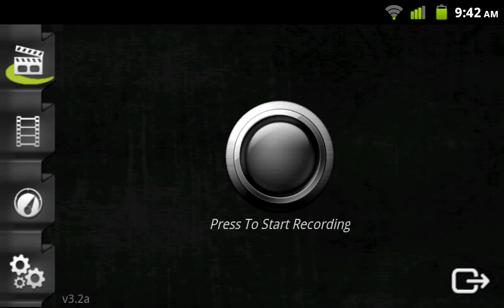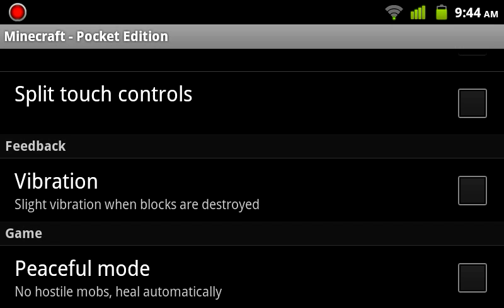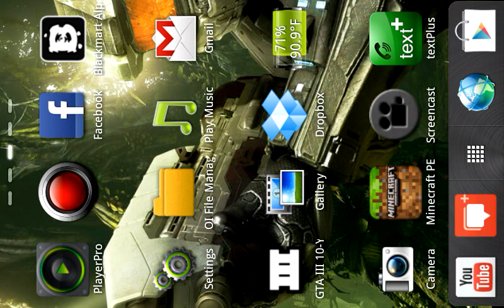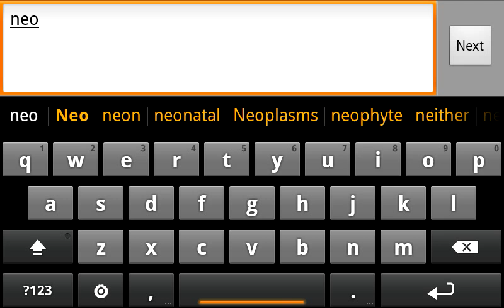Minecraft PE: Survival; episode 2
With mods.